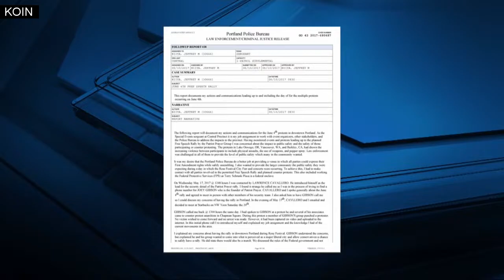PPB to hold listening session about Joey Gibson texts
The Portland Police Bureau will hold a listening session Thursday night to discuss the messages between Lt. Jeff Niiya and Patriot Prayer leader Joey Gibson.